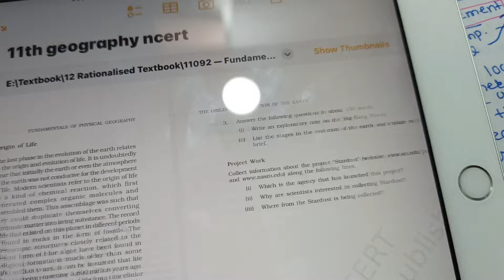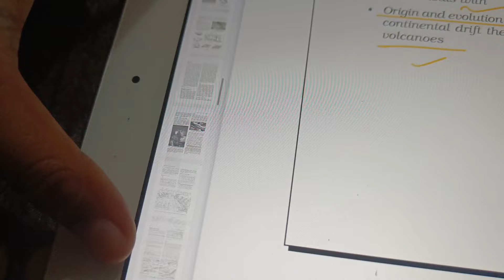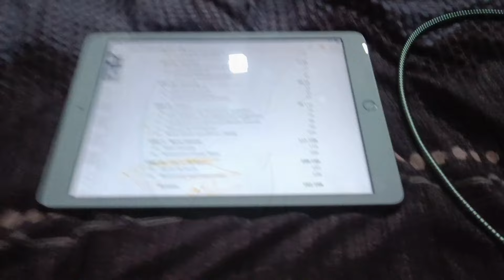Prelims 2024 result out | Life after upsc prelims | My thoughts | Diksha Kataktalware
Prelims 2024 result out | Life after upsc prelims | My thoughts | Anirudh dhondiyal